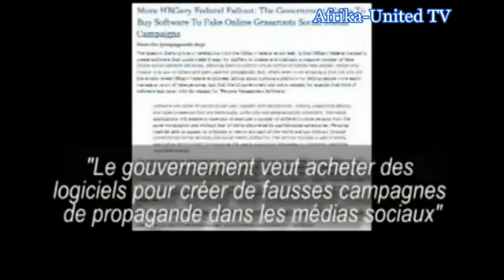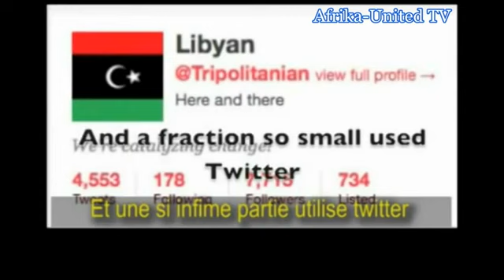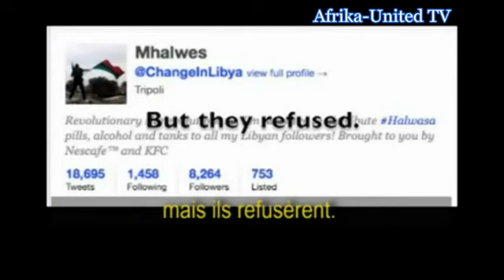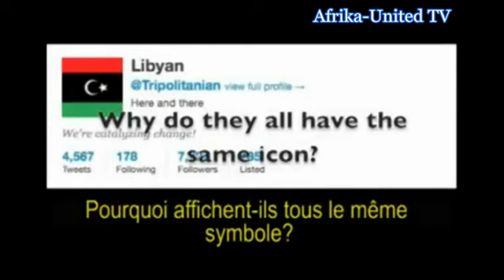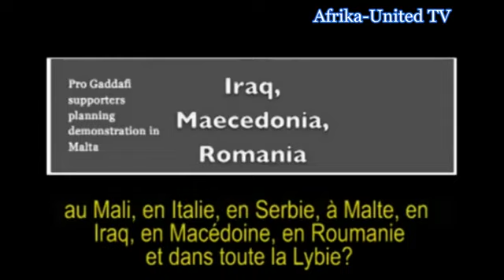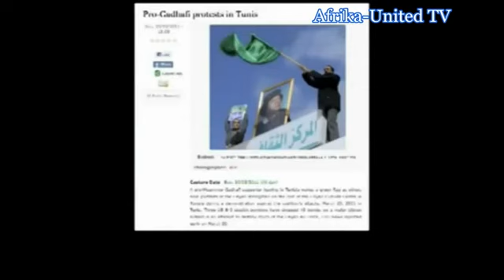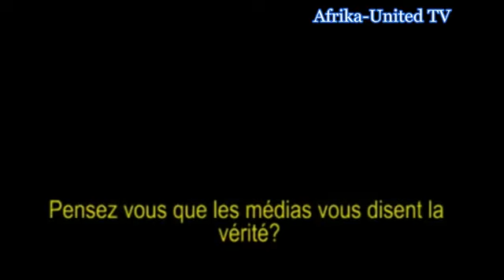LA VÉRITÉ EN LIBYE - LA MANIPULATION DES MÉDIAS.flv